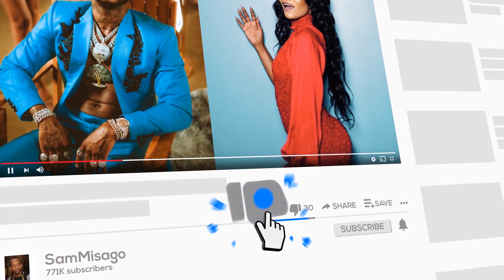Gigy Money, Acheni UONGO, Sema UNADANGAA, Hatuazimani